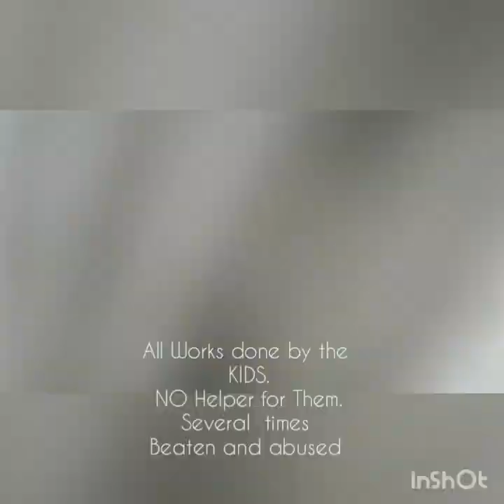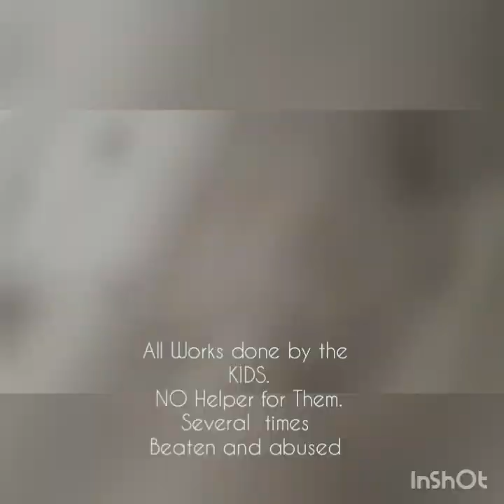Dr Sarojini Agarwal, Manisha Mandir lucknow A FAKE IDENTITY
I am a mother of two children and mainly i am not connected with any other organization.The purpose of my visit was to personally experience the living conditions of the children at the orphanage and for the charitable cause to help them in some way as I could.
Prior to visiting this orphanage I had heard of all the good things about this children’s home and the noble work done by Dr. Sarojini Agrawal, the founder of this orphanage. After staying there for a month I was shocked to see the truth of this place which was exactly the opposite of that was presented to the outside world.
I would like to share some of my experience of the Orphanage along with the video clips which I took during my stay as the proof of the atrocities and wrongdoings that goes on inside the ashram. The videos I am presenting will reveal the inside true story of Manisha Mandir and it owner Dr. Sarojini Aggarwal
As a public figure, Dr. Sarojini Agrawal is a respected person, an eminent writer and poetess.  She portrays herself as a kind person who has dedicated her life for the service orphaned girl child. Being a mother who lost her young daughter many years ago in an accident, she is able to capture people attention.
She collects a lot of donations for the children by taking advantage of her emotional personal story and her emotional personal story and her good public image.
IN REALITY,
Dr. Sarojini Agrawal is a deceptive person. On the outside, orphanages seem safe havens but in reality Manisha Mandir orphanage lucknow is highly mismanaged, children are mistreated and funds are being misused.
PLEASE watch all my videos regarding Manisha Mandir lucknow and decide yourself